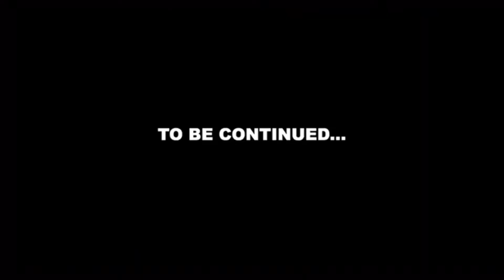POWER LEAGUE TOURNAMENT WITH MY FRIENDS PART 2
HOPEFULLY, YOU GUYS ENJOYED THE POWER LEAGUE TOURNAMENT WITH MY FRIENDS PART 2 VIDEO.

SMASH 20 LIKES AND 150 SUBSCRIBERS FOR THE POWER LEAGUE TOURNAMENT WITH MY FRIENDS PART 3